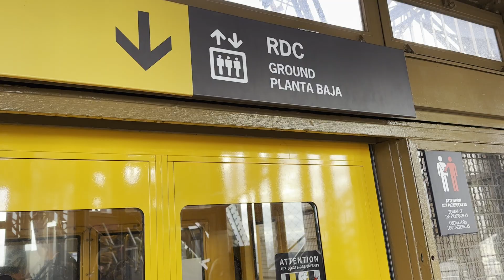EIFFEL TOWER Paris Top floor visit (Dec 2023)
Our visit to the top floor of the Eiffeltower in Paris in Dec 2023.
 I just went to the top last week. Eiffel Tower opens from 9:30 AM but security checks open from 9:15 AM. The Tower has 3 levels: 1st floor, 2d floor and top. Tickets for the top are limited and sell out every day. I got my top tickets 1 month up front via the official website. It was 28€ per person. Ther are 3rd party companies who also buy up the top tickets, and then offer them as guided visit or in combination with a Seine river cruise or dinner arrangement. However beware of these as these tickets are way overpriced, sometimes they are asking 200€ per person. If you were able to buy top tickets online upfront, do avoid the first timeslot of 9:30AM. Why? Because there will be huge lines of people queing then for the first security check as the Eiffel tower also offers some Top tickets the same day (first come first serve). If you select an afternoon or evening slot for visiting the top, then you won't have the big lines of people trying to buy top tickets the samez day (as those tickets will be sold out). When I visited last week, I had top tickets for 9:30AM. We were at the tower at 9AM and there was allready aq big line of people queing. Luckily, there is a separate line for the 1st security check for people who already have tickets. However there was also a lot of people in that queue mostly because of those 3rd party companies offering guided tours of the tower. We were lucky and the tour lady let us pass in front of a big group of people, so when at 9:15AM the security checks opened, we were the first in line. Once passed the first security checks, you are then under the tower. We went directly towards the elevators who take you to the first and 2nd floor. Since we had tickets for the top we also did not have to do the 2nd queue which is the ticket office queue that you could see in this video. This queue can be 2h long! So again make sure you book your tickets up front. Once on the 2nd floor we directly went to the elevator for the top. We were amongst the first group of people going to the top and we virtually had the top for ourselves for about 10min. After 15 min the top was already very crowded. After the top we went down and took our time to visit the 2nd and 1st floors. 1 last pro tip: If you are anable to buy top tickets online, then just buy 2nd floor tickets, so you can take the shorter queue for the first security check. Then run to the ticket booth and hope there are still top tickets available. As said before, we went up to the top for the first availeble slot (9:30AM) however by the time we were down (aroune 11AM) the top tickets for that day were already sold out. Is the top of the Eiffel tower worth it? Yes! But not at stupid high ticket prices, so don't be fooled by those companies offering combo tickets for stupidly high prices.